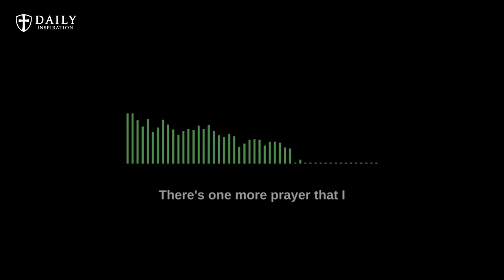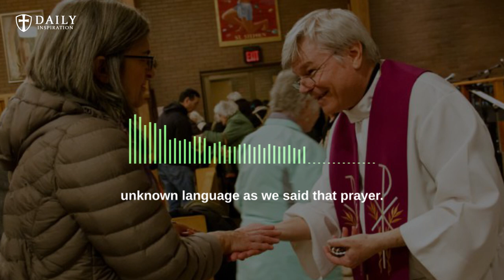Fr. James Blount - This prayer will blind Satan, allowing us to respond to God's graces.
The act of "blinding Satan" releases souls from his grip, allowing them to accept God's blessings. Due to the presence of evil in the world, people are unable to fully embrace God's grace as Satan obstructs their thoughts and emotions. However, by blinding Satan, his power is weakened, enabling individuals to experience a newfound freedom to accept God's will.

0:00 - Intro
0:12 - What it means: Blinding Satan
1:35-  The Unity Prayer
2:43 - The Exorcism